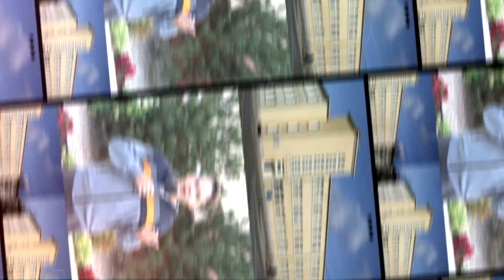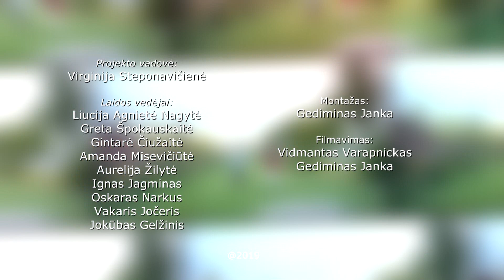Jokūbas Bareikis ir „Kavos terasa" laidoje „Diagnozė: ateitis"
TV laidoje „Diagnozė: ateitis" pristatomas pašnekesys su jauna verslininke, jaunimo pamėgtos kavinės „Kavos terasa" savininke Dovile Karvauskiene ir garsiu teatro ir kino aktoriumi Jokūbu Bareikiu.